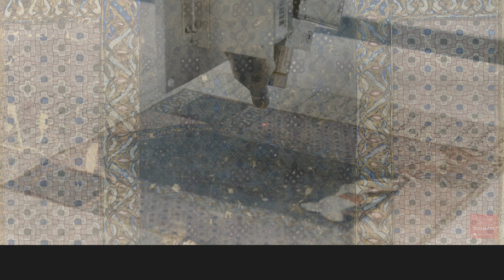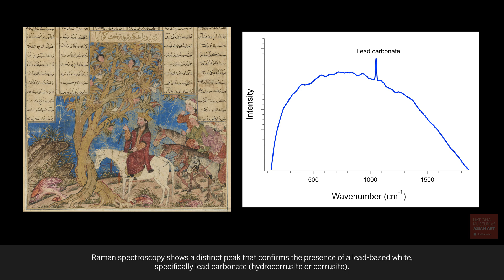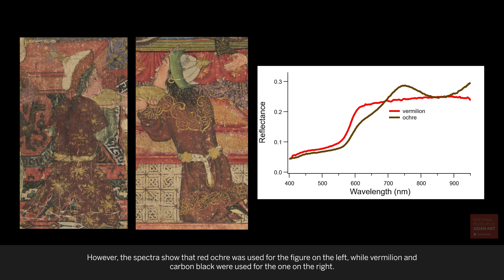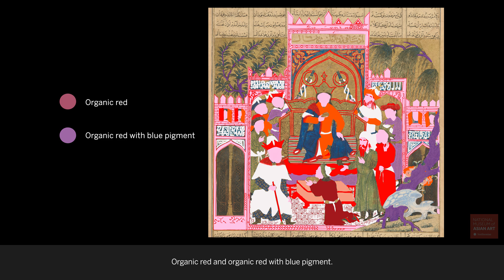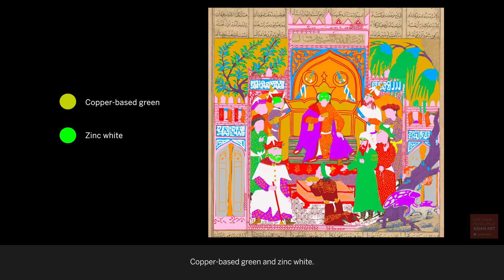Shedding Light on the Shahnama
This video highlights recent scientific analysis of the illustrations on the fourteen Great Mongol Shahnama folios in the National Museum of Asian Art’s collections. Scientists used different forms of light to learn more about the pigment composition of the paintings and the creative process of Persian artists in the 1330s. They also identified possible alterations that may have been made centuries later.